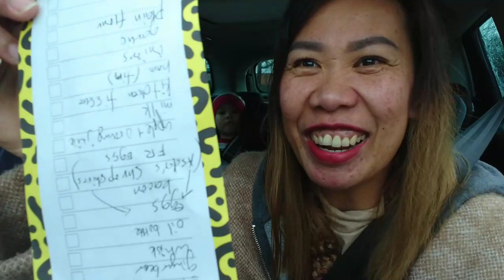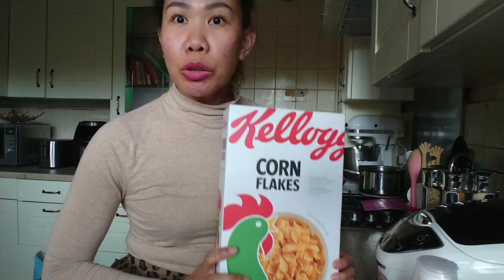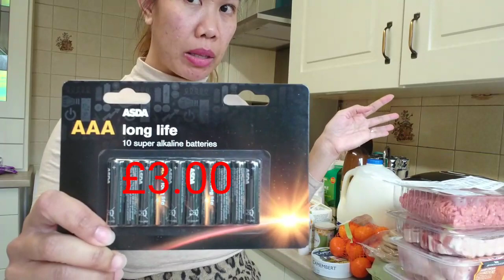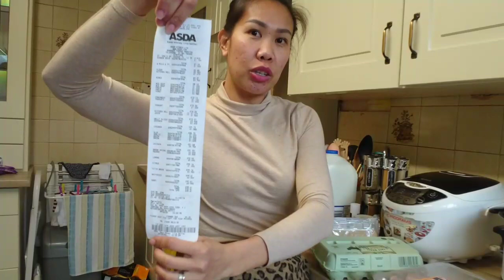GROCERY HAUL | WEEKLY MEAL BUDGET | LIFE IN UK